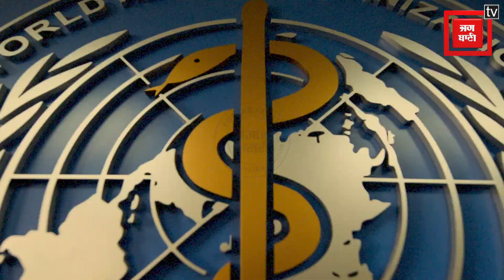WHO ने COVID-19 को Global Health Emergency से हटाया, Medical Expert से जानें कारण